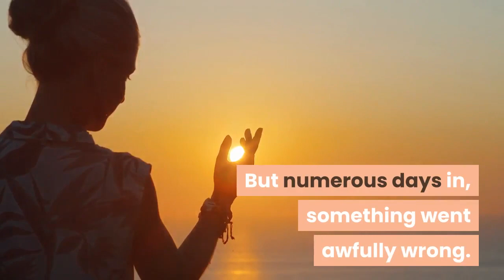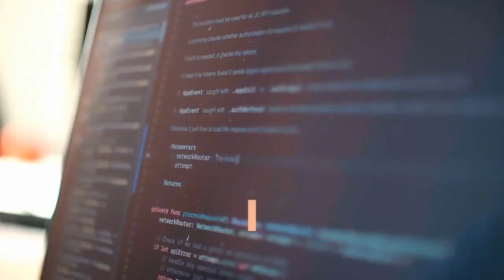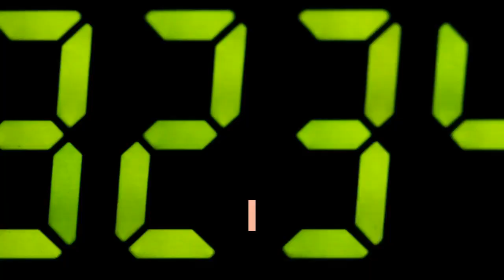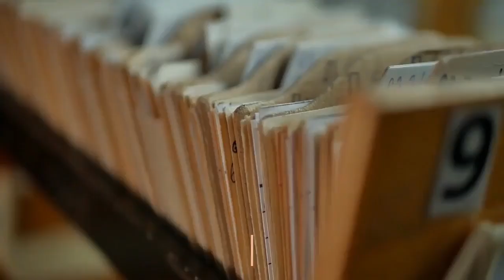How to handle your time more effectively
In the summertime of 1997, NASA's Pathfinder spacecraft arrived on the surface of Mars, and started transferring incredible, renowned images back to Earth. But numerous days in, something went extremely wrong.

The transmissions stopped. Pathfinder was, in effect, putting things off: keeping itself totally inhabited however failing to do its crucial work. What was going on? There was a bug, it ended up, in its scheduler.